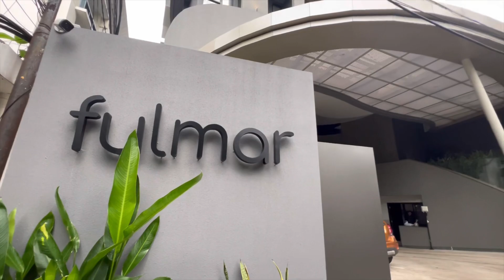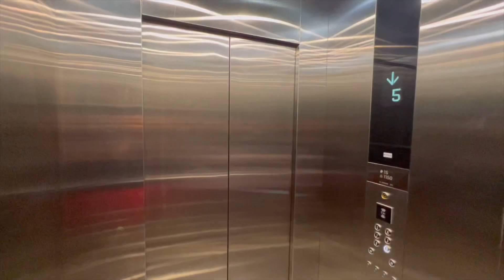REVIEW HOTEL FULMAR DAGO BANDUNG • DELUXE ROOM • DEKAT PARIS VAN JAVA & JALAN DAGO! 450RIBU / NIGHT!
FULMAR DAGO BANDUNG
Alamat: Jl. Purnawarman No.61, Tamansari, Kec. Bandung Wetan, Kota Bandung, Jawa Barat 40116

We focus our inhabitants' needs in Bandung City's Dago district. Our magnificent community and apartment facilities reflect this devotion. Enjoy a cozy atmosphere with luxurious amenities that will make you feel at home.

FULMAR HOTEL DAGO BANDUNG
• 450ribu/malam
• Deluxe Room Non-Smoking
• Max 2 guests
• 20 m²/215 ft²
• Non-smoking
• Shower

Room Features
• Free Wi-Fi in all rooms!
• Internet
• Shared kitchen
• Daily housekeeping
• Security [24-hour]
• Car park [on-site]
• Air conditioning
• Desk
• Hair dryer
• Individual air conditioning
• In-room safe box
• Non-smoking
• Shower
• Streaming service like Netflix
• TV [flat screen]
• Wi-Fi [free]